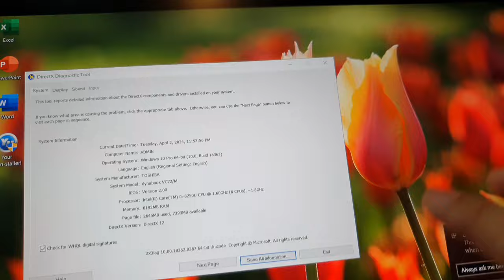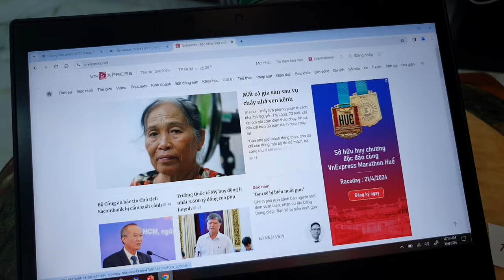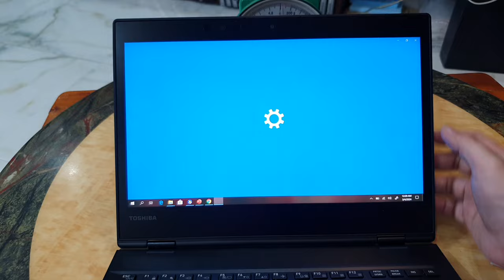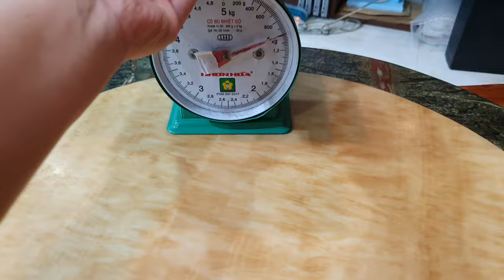Đã hết. 2in1 mỏng nhẹ Dynabook VC72, xuất xưởng năm 2019 tận 70tr, i5 gen 8, ram 8, ssd 256.